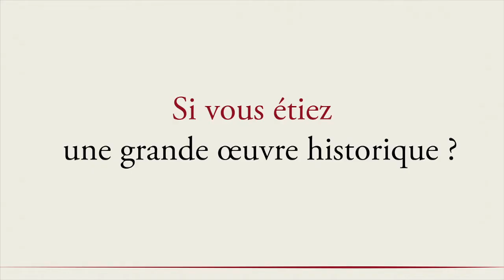Le portrait chinois des historiens : Éric Bonhomme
Éric BONHOMME est professeur de khâgne au lycée Michel Montaigne de Bordeaux.